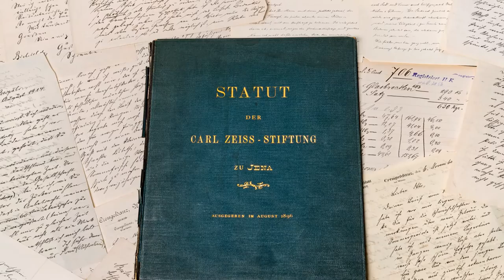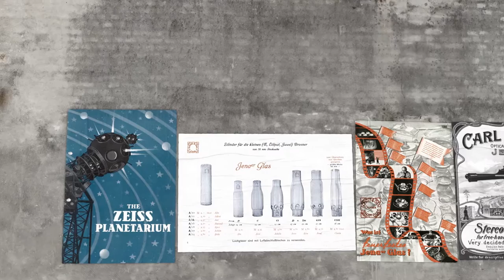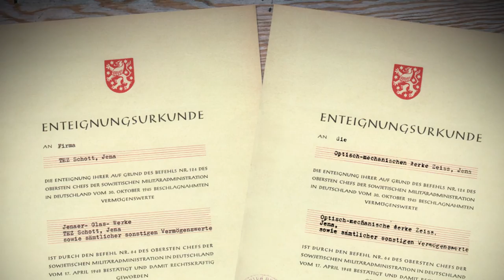125 Jahre Carl Zeiss Stiftung: Die Reise mit dem Lichtstrahl – Teil 1/2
Mit seiner Stiftungs- und Unternehmensverfassung war der Jenaer Physiker Ernst Abbe seiner Zeit weit voraus: 8-Stunden-Tag und Pensionskasse waren für viele Unternehmer Ende des 19. Jahrhunderts weitgehend Fremdwörter.

Die Carl Zeiss Stiftung errichtete Abbe am 19. Mai 1889 zu Ehren des verstorbenen Carl Zeiss. Gemeinsam mit ihm und Otto Schott hatte Abbe 1884 ein Glaslabor gegründet.

Für Abbe waren wissenschaftlicher Fortschritt, qualifizierte Mitarbeiter und verantwortungsvolle Unternehmensführung die Basis wirtschaftlichen Erfolgs. So entwickelte der Physiker langsam seine Unternehmensphilosophie.

Um die Existenz der beiden Unternehmen zu sichern und sie vor persönlichen Eigentümerinteressen zu wahren, verkauften Ernst Abbe, der Zeiss-Erbe Roderich Zeiss und später auch Otto Schott ihre Anteile an die Carl-Zeiss-Stiftung und machten sie somit zur alleinigen Eigentümerin beider Unternehmen.